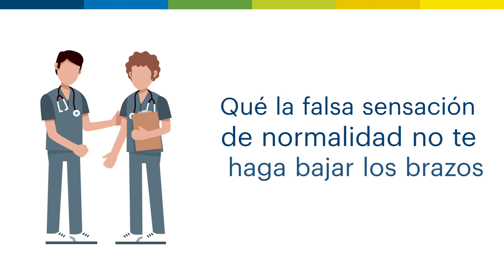Covid-19 Prevención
Somos Sendovisión producciones Tijuana, hacemos spots publicitarios para radio y televisión, animación 2d y diseño gráfico. Contáctanos